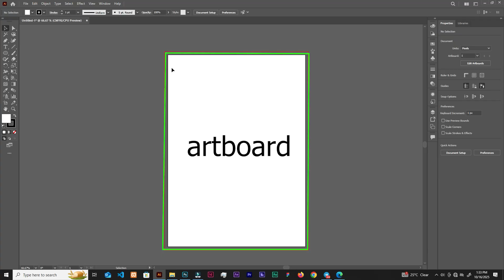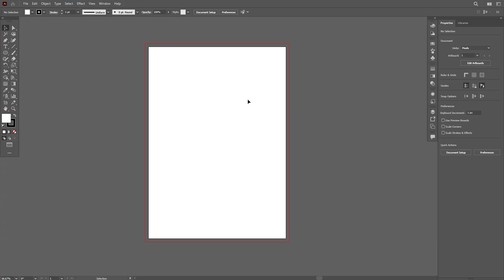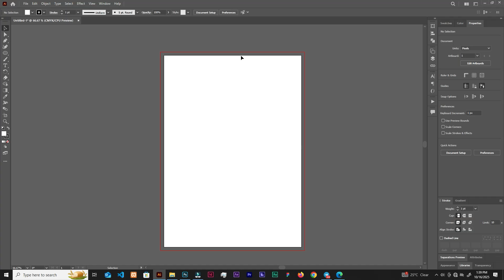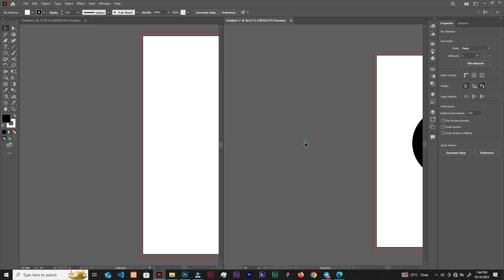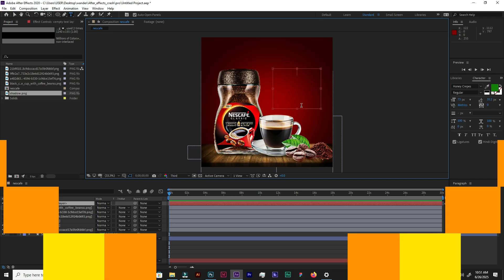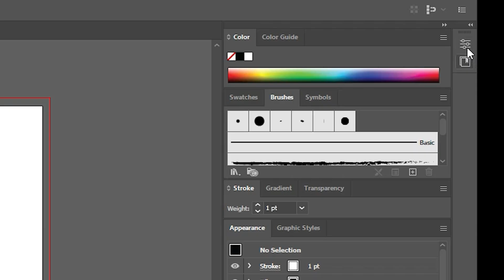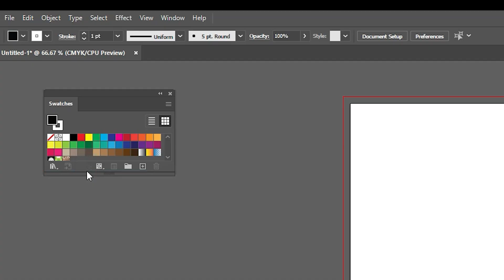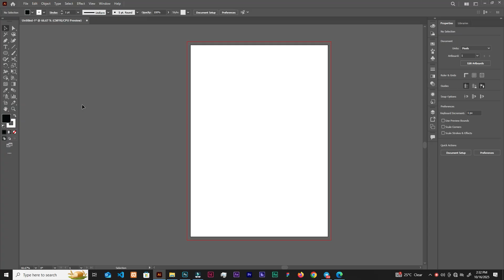Adobe Illustrator Tutorial — Ep.2: Managing The Workspace